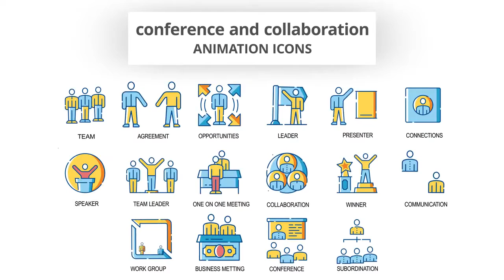Conference & Collaboration - Animation After Effects Templates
Conference &amp; Collaboration - Animation is an up-to-date and dynamically animated After Effects template. It contains 16 animated icons. They're so easy to use and they can be added into your corporate presentations, business slideshows, promotions, events, Facebook and YouTube videos. Impress your audience with this clean, clear and creatively animated AE template. No plugins required.